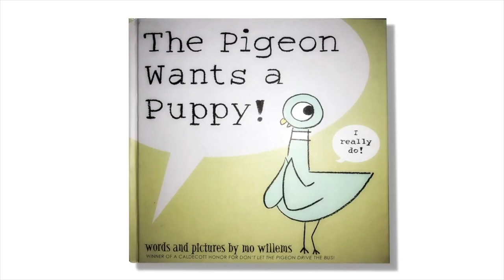Bedtime Stories for Tigers with Principal Boulware